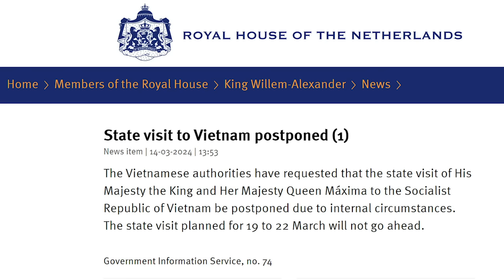Chiếc ghế “nóng” của Chủ tịch nước: “Chuyện tâm linh không thể đùa được đâu”?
Ở nhiệm kỳ 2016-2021 có 2 đời chủ tịch nước, nhiệm kỳ 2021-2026 ít nhất có 3 đời Chủ tịch nước. Như vậy, mức độ khốc liệt ở những trận thư hùng của triều đình Cộng Sản ngày một tăng cường độ.